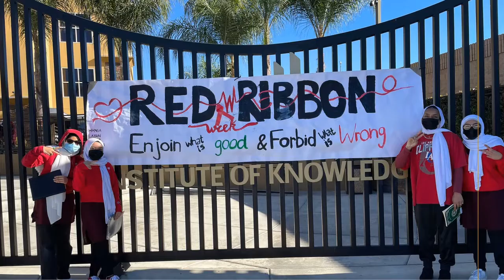IOK News November 10, 2021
Check out October highlights and some IMPORTANT school info!